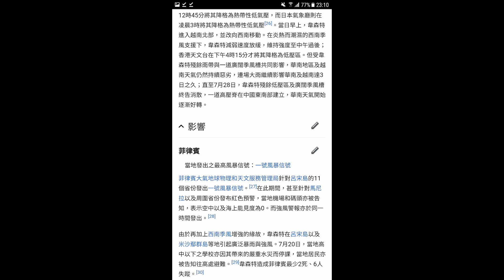【颱風系列】第4集(韋森特2012)